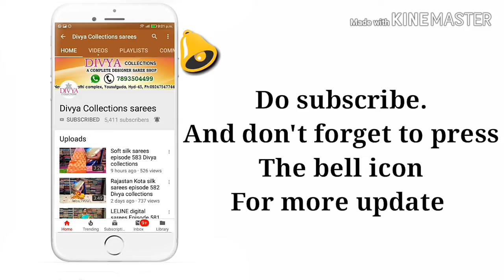EXCLUSIVE FANCY SAREES episode 620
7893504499,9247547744 near Ganapathi complex Yousafguda hyderabad